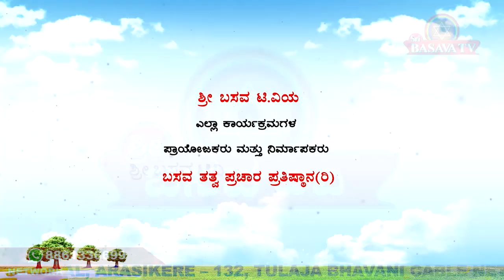Sri Basava Tv- Pravachana- Speech- Anupama H S- Ep 61